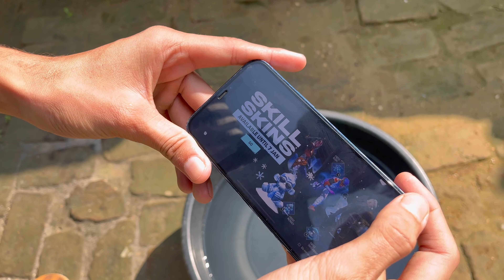Underwater 💦 playing free fire iPhone 12 😱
Tags 🏷️
iPhone 12 underwater gaming test
iPhone 12 underwater gaming fire fire
Playing free fire underwater iPhone 12
iPhone 13 underwater
iPhone 12 underwater
iPhone 11 underwater
iPhone 14 water test
iPhone 15 underwater